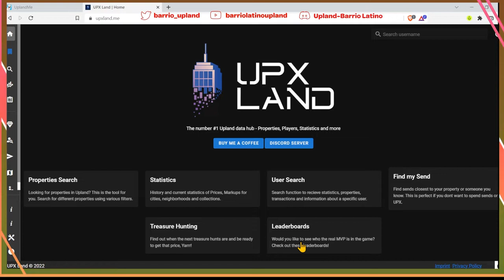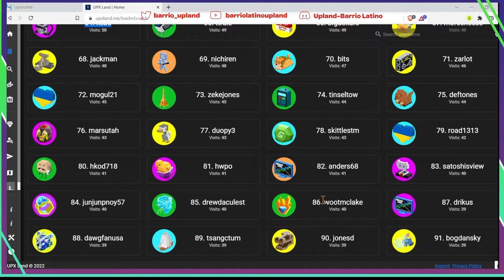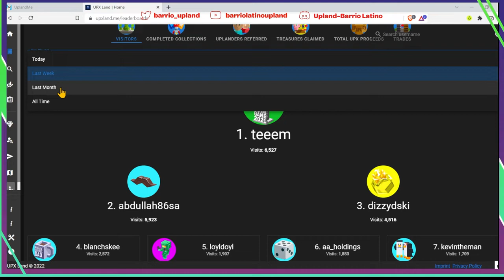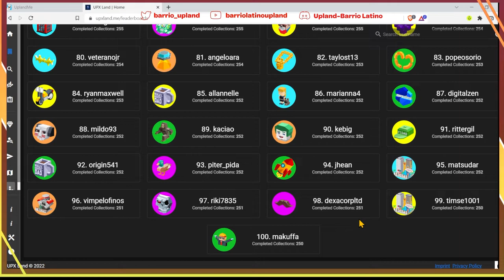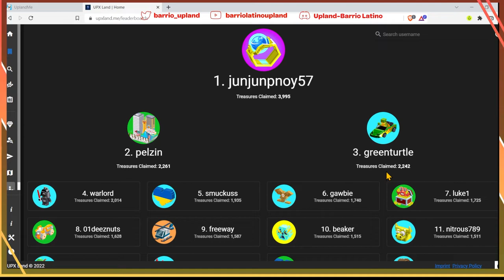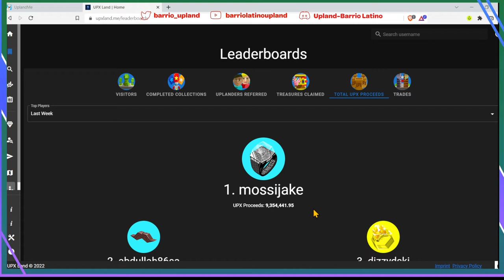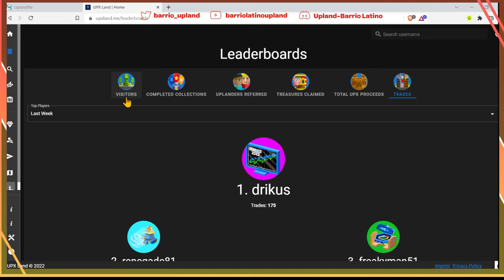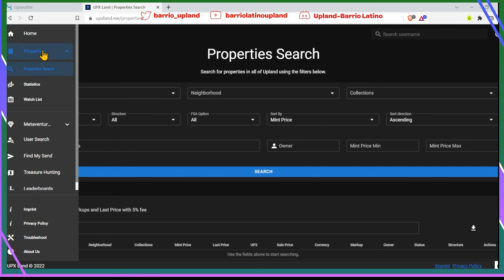El tablero de lideres en la página de UPX LAND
Comenzamos una serie nueva de tutoriales básicos para los nuevos jugadores. En este video aprenderemos sobre la seccion de leaderes en la pagina de UPX Land. En si, no nos ayuda en nada este tablero, pero nos podemos divertir a ver las diferentes estadisticas.

Aquí les dejo el link para la pagina de UPX Land